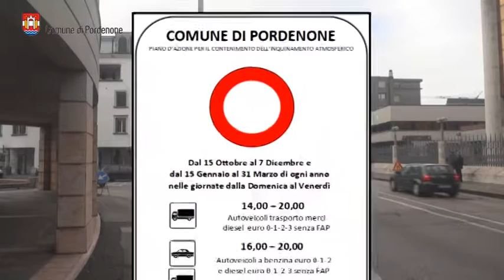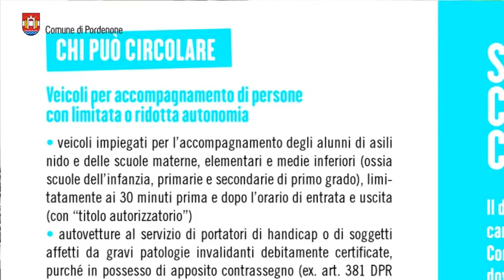RespiriAmo Pordenone: nuovo piano anti smog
Respiriamo Pordenone, il nuovo piano per la prevenzione e il contenimento dell'inquinamento. Il piano coinvolge il Comune di Pordenone assieme ad altri nove comuni ed è entrato in vigore a partire dal 15 febbraio 2016.